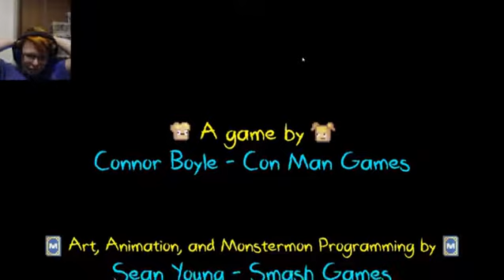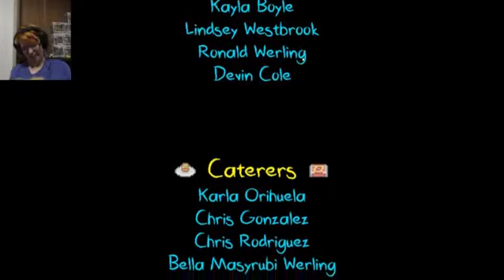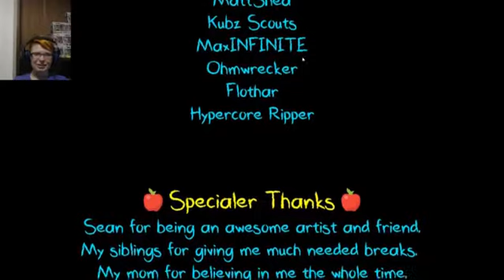The Principal Is a Monster?? (Kindergarten 2 Part 9 Ending)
The Principal is a monster, Billy and Lily are here, Nugget has a Jack-hammer, and Bob has a battle ax. What could go wrong?
Welcome back to the world of Kindergarten 2.